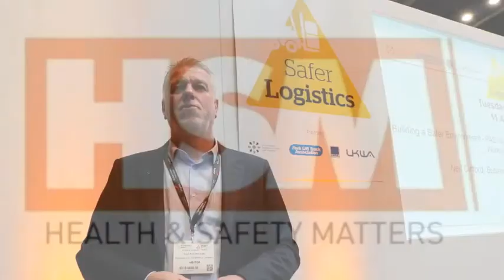Managing Driver Risk